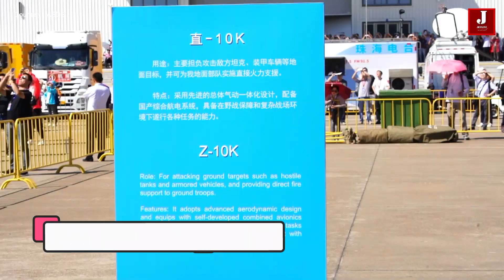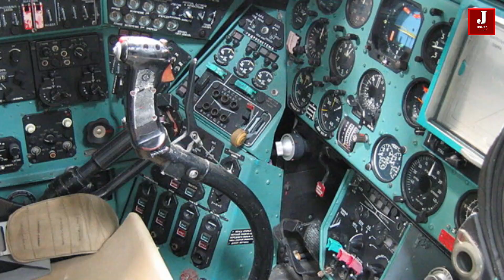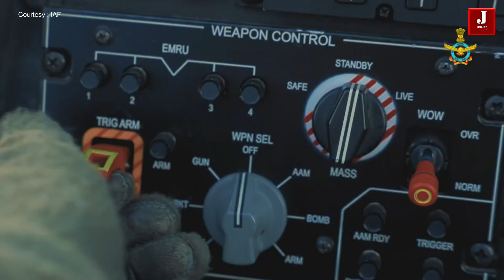No one wants to mess with these top 9 helicopters because they are deadly and lethal.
9 Most Deadly Attack Helicopters in the World: Range, Speed, and price

In this video, we'll look at nine of the world's most dangerous helicopters. We shall comprehend its range, specification, and range.